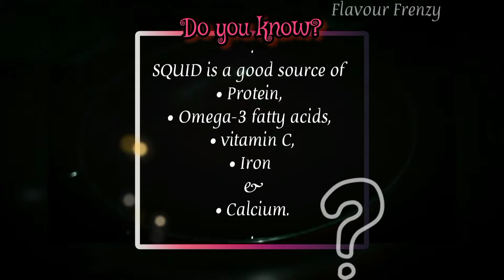SPICY SQUID FRY | Flavor Frenzy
Hey guys👋  Try this recipe if you love squid🐙. Every ring of squid is  tenderly chewy,  extremely juicy and   enjoyably spicy.😋

Musician: @iksonmusic